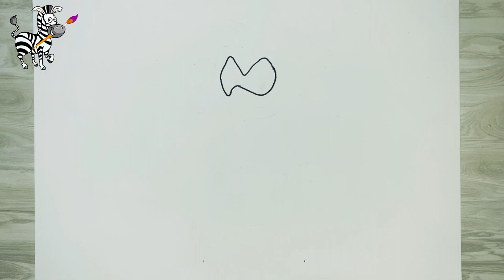How To Draw Sonic The Hedgehog / Step By Step Tutorial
Hello my friends! Learn how to draw Sonic the Hedgehog.